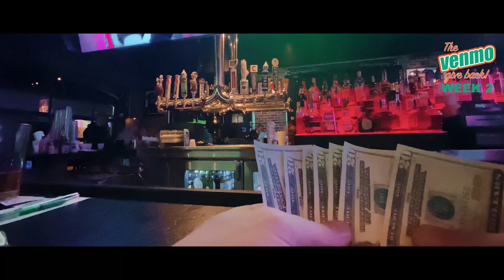Venmo GiveBack Challenge - Week 2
Join us in the Venmo Giveback! Each week we ask our listeners to send us between $.25 - $1.00 and we give it back to YOU!

Venmo - MTMPODCAST

Made To Motivate Podcast

Support the Guys:

Host Ryan Rockeverywear Weiss

Rockeverywear Etsy

Jesse Unk from Sports Illustrated

Chris ‘The Film Freak’ Kissinger